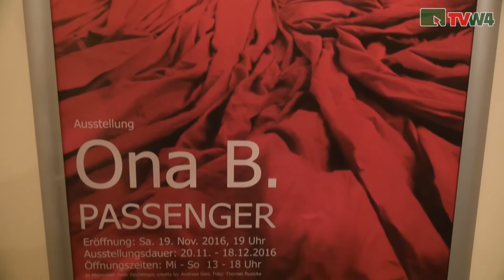ONA B in der Kunstfabrik Groß Siegharts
Vernissage zur Ausstellung "Passenger" von ONA B. in der Kunstfabrik Groß Siegharts.

▬ TVW4 Whatsapp Newsletter ▬▬▬▬▬▬▬

Ab sofort können Sie Neuigkeiten von uns aus dem Waldviertel auch über die Chat-Software Whatsapp auf ihr Smartphone bekommen.

▬ Weblinks ▬▬▬▬▬▬▬▬▬▬▬▬▬▬▬